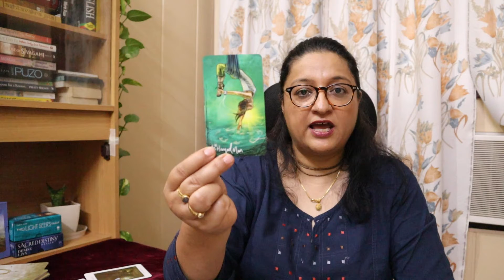Sagittarius Weekly Horoscope 5th-11th July 2021|Saptahik Rashifal |धनु साप्ताहिक राशिफल|Weekly Tarot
In today's video, I bring to you the weekly horoscope for Sagittarius for 5th-11th July 2021.

♈ Aries (Ram): March 21–April 19
♉ Taurus (Bull): April 20–May 20
♊ Gemini (Twins): May 21–June 21
♋ Cancer (Crab): June 22–July 22
♌ Leo (Lion): July 23–August 22
♍ Virgo (Virgin): August 23–September 22
♎ Libra (Balance): September 23–October 23
♏ Scorpius (Scorpion): October 24–November 21
♐ Sagittarius (Archer): November 22–December 21
♑ Capricorn (Goat): December 22–January 19
♒ Aquarius (Water Bearer): January 20–February 18
♓ Pisces (Fish): February 19–March 20